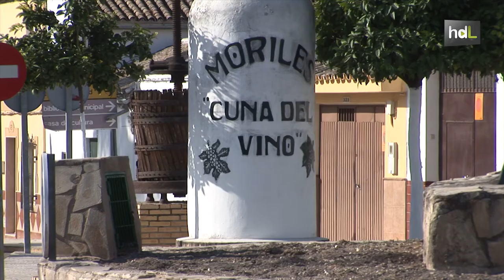HDL Investigadores cordobeses desarrollan un método científico para mejorar la calidad del vino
Investigadores cordobeses  ha desarrollado un método científico por el que es posible mejorar la calidad de los vinos Montilla-Moriles. El sistema permite identificar qué proteínas de velo de flor, la levadura que se utiliza en la producción de estos vinos, sobreviven en altas concentraciones de alcohol. El fino de Montilla-Moriles tiene 15 grados de alcohol por lo que este método permitiría utilizar levaduras naturales en vez de sintéticas. El grupo de Investigación responsable de este hallazgo se denomina"Vitenol" y está integrado en el Campus de Excelencia Internacional Agroalimentario de Andalucía (ceiA3) de la Universidad de Córdoba.